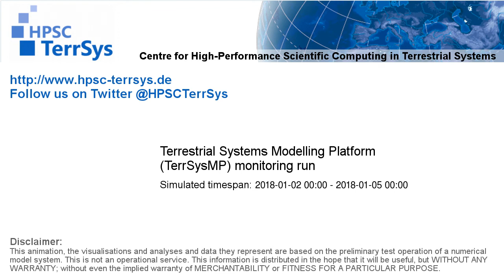TerrSysMP monitoring run 2018-01-02 - 500hPa air temperature aund geopotential - Europe (72h)